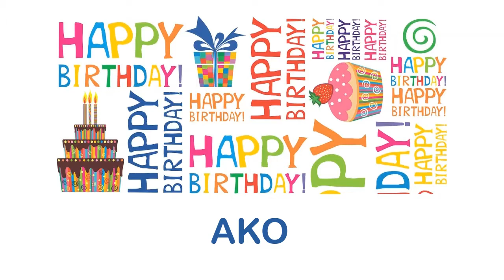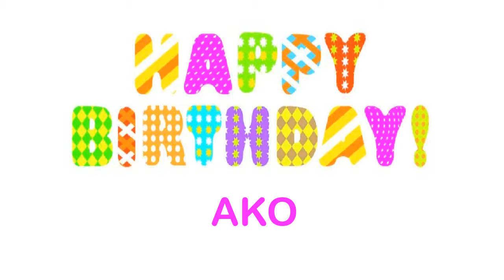Ako Birthday Wishes & Mensajes